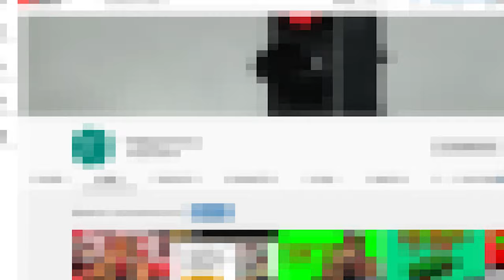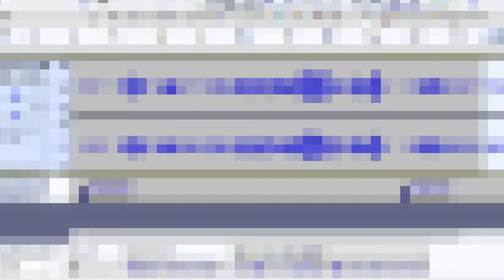САМЫЙ ЧЕСТНЫЙ GTA SAMP ЮТУБЕР REMASTERED